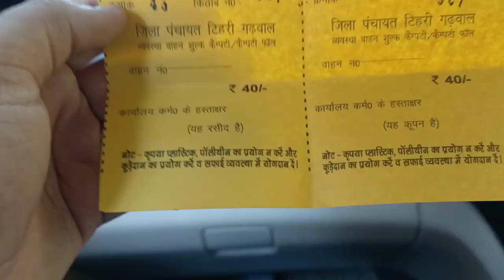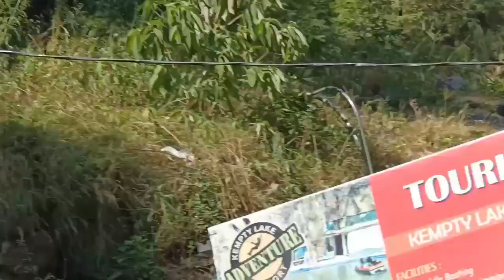kempty fall | zip line | massoorie , uttarakhand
This channel is all about lifestyle, travelling and food vlogging.

Published on
13th October 2020, Tuesday.